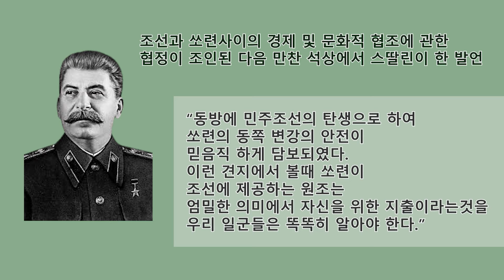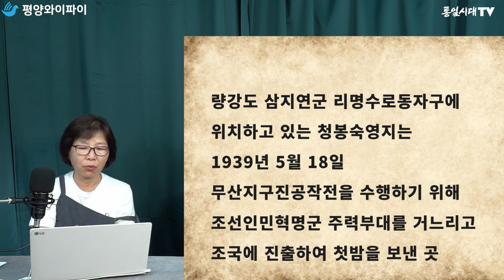평양와이파이 38회ㅣ조-러 관계는 예술에서부터 시작됐다!!ㅣ평양아줌마 김련희, 서울아저씨 박재환, 경상도아줌마 이선애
'조-러간의 예술교류 역사' 를 소개하는 영상입니다.

💞CMS 정기 후원회원 가입하시면 연구원의 다양한 프로그램에 참여 하실 수 있습니다.